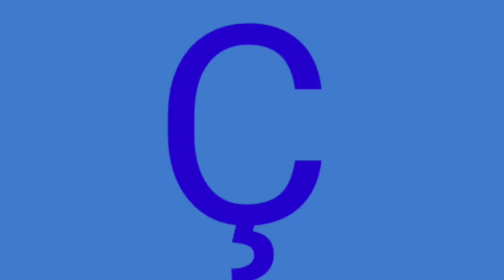Croatian Artistic Alphabet Unused 4.5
Warning: Not only is the last added .5 to the series and will go by whole numbers after this, it’s also the last video I’ll have a description on, so make sure that you expect it.